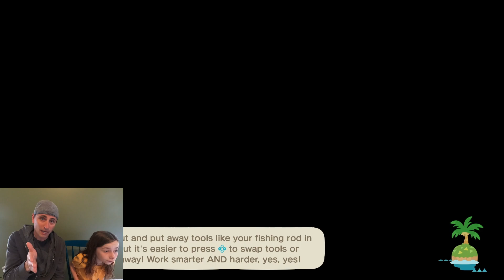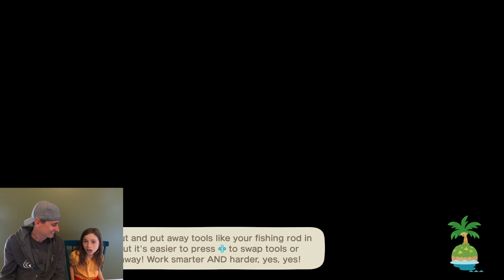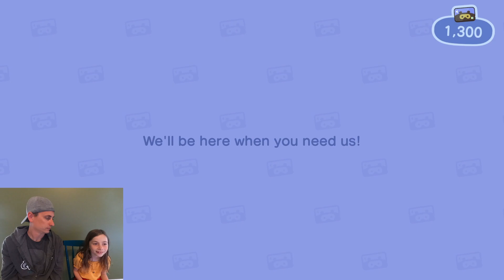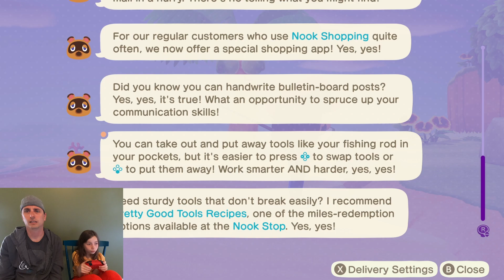Little Mama got her new House!!! - Animal Crossing New Horizon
Little Mama got her new house on Animal Crossing New Horizon.  She was also able to purchase a Nook Wet Suit!  Helmet Guy and Little Mama are then given a new mission by Timmy to help build a Shop for the Island!  Before they work on the mission they travel to another island using Dodo Airlines!